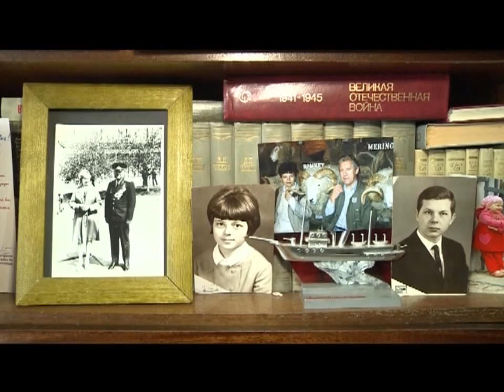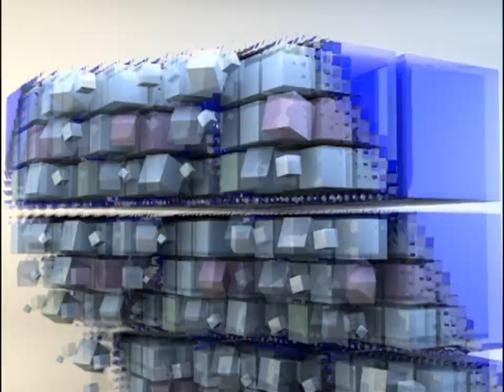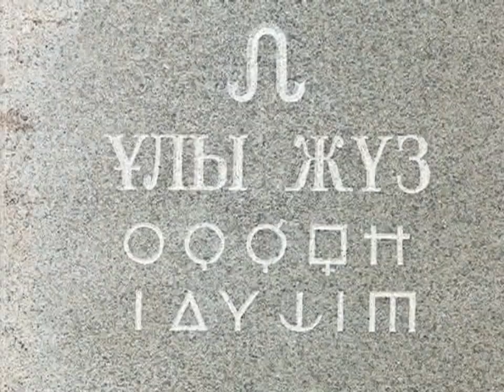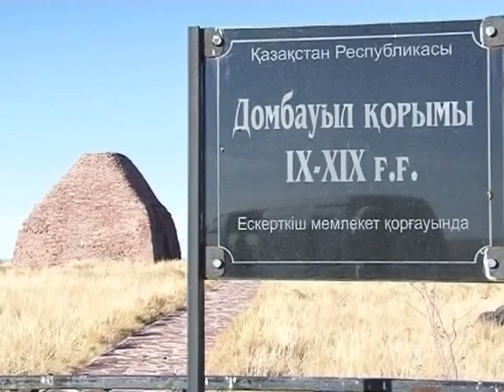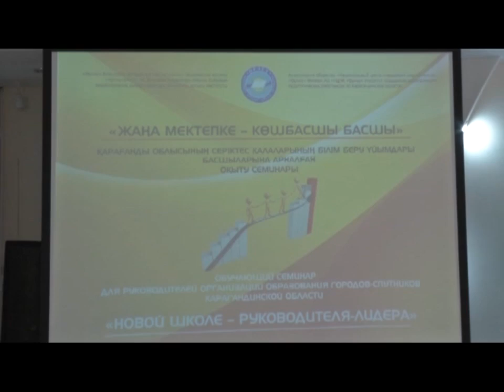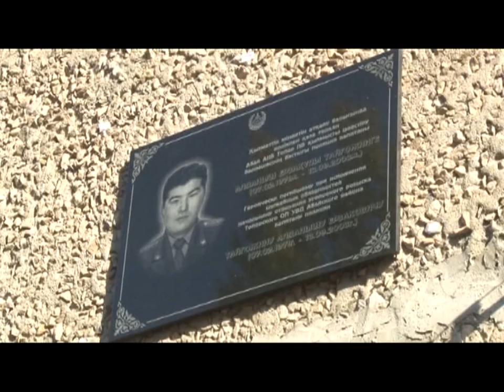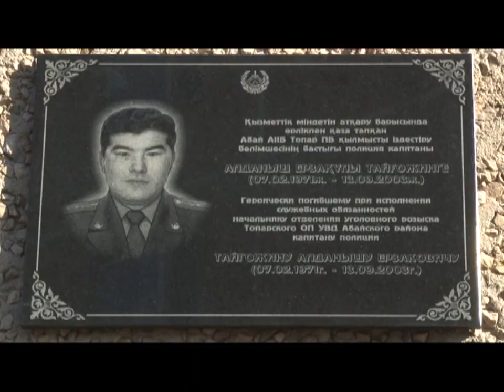01/10/2015 - Новости канала Первый Карагандинский